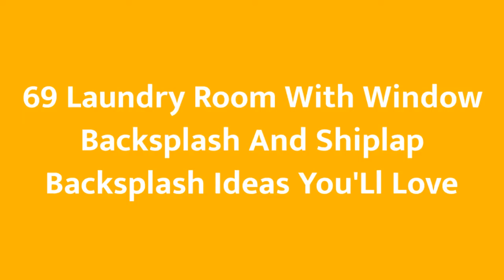75 Laundry Room With Window Backsplash And Shiplap Backsplash Design Ideas You'll Love 🥰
0:00:00 - Intro
0:00:12 - Laundry Room With Window Backsplash And Shiplap Backsplash Design Ideas You'll Love: Inspirations 1 to 25
0:03:03 - Laundry Room With Window Backsplash And Shiplap Backsplash Design Ideas You'll Love: Inspirations 26 to 50
0:06:07 - Laundry Room With Window Backsplash And Shiplap Backsplash Design Ideas You'll Love: Inspirations 51 to 75